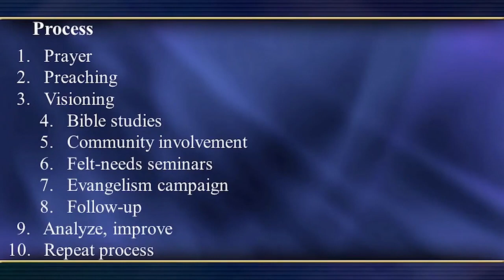Pavel Goia. Paradygmat Modlitwy. Część 9/12.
# Doświadcz Bożego działania # Pavel Goia

W dziewiątej części Pavel Goia opowiada o ważności modlitwy, planowaniu i wizji w kościele, aby osiągnąć Boży cel - zbawienie człowieka. Wskazuje na konieczność modlitwy, systematyczną naukę oraz zaangażowania całej społeczności w realizację planów wskazanych przez samego Boga.

Najważniejsze treści z poniższego wykładu to:
1. Modlitwa jest kluczowa, aby uzyskać wizję od Boga.
2. Systematyczne nauczanie i podejmowanie tematu z różnych perspektyw.
3. Zaangażowanie społeczności w planowanie i modlitwę jest kluczowe dla sukcesu.